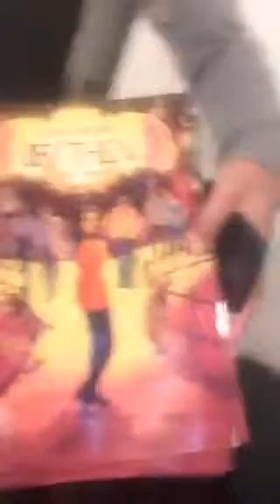James Snyder on Periscope: Snack time!!!!!